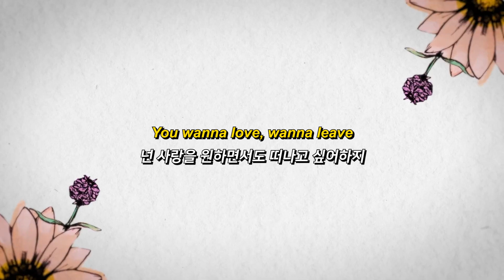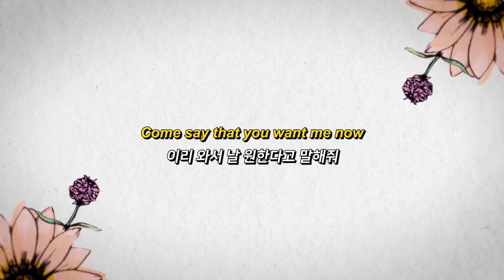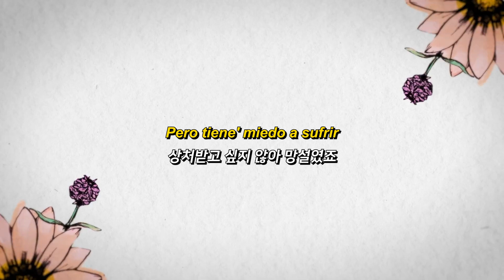사랑의 버튼을 눌러줘 / Maroon 5 - Button [한글/가사/번역/해석/KOR]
+ 스페인어는 어렵다... 근데 영어가 더 어렵다 ㅠ
+ 스페인어 부분은 스페인어 입문 문법서와 파파고의 도움을 빌렸습니다.

타이틀 곡에 비해 주목 받지 못하는 수록곡들을 위한 채널!